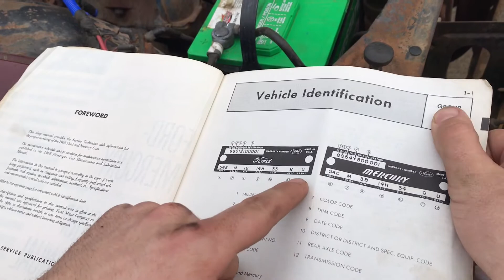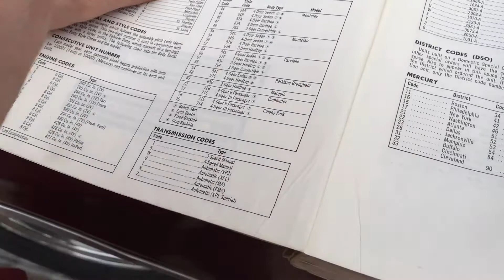1968 Ford Country sedan FMX pan service.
This time my son works on his 1968 Ford wagon. This car had been sitting up for 35 years and we have gotten it moving around, but it hasn't been put back on the road yet. We felt like we needed to drop the transmission pan to see what, if anything is in it, and address the pan gasket which was seeping. We hope to soon be working on the brakes and be able to get it back on the road.